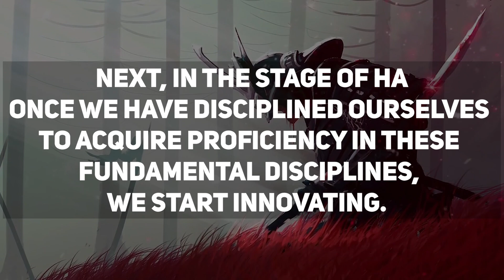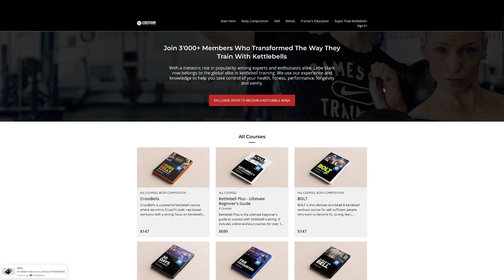How THIS Japanese Art Of Mastery Transformed My Kettlebell Training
Aikido Master Endo Seishiro Shihan states:

It is known that, when we acquire a skill through training and learning, we pass through the stages of Shu, Ha, and Ri. These stages are explained as follows.

In Shu, we execute discipline by repeating the forms our masters and teachers have taught us. We remain faithful to these instructions with no deviation.

Next, in the stage of Ha, once we have disciplined ourselves to acquire proficiency in these fundamental disciplines, we start innovating.  In this process, the original forms may even be broken and discarded.

Finally, in Ri, we transcend from the fundamentals, open the door to creative technique, and arrive in a place of pure mastery. This is where we follow our hearts and minds, unhindered by tradition while not overstepping the fundamental laws of Shu.

This is the Japanese art of mastery has transformed my kettlebell training and I wasn’t even aware of it..